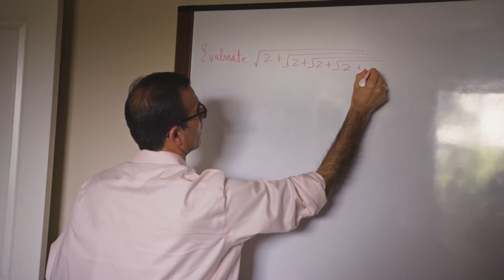Kumon Reviews- Siddhant- French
Faites la connaissance de Siddhant, un élève de neuvième année qui suit des cours préparatoires au calcul infinitésimal et trouve le temps de s’investir dans sa communauté par son travail au centre Kumon local.